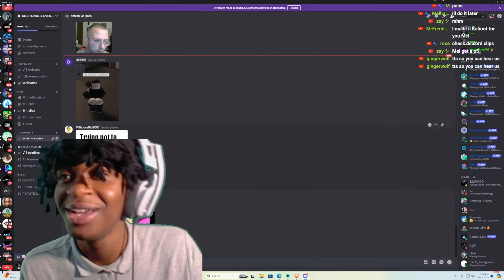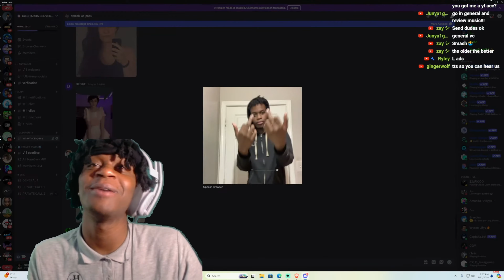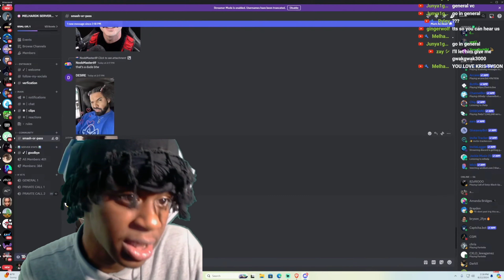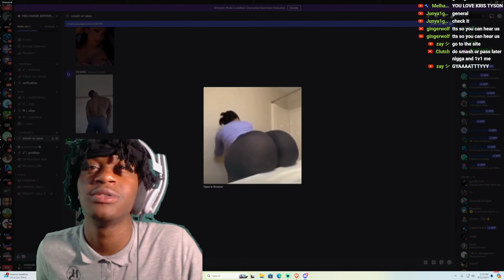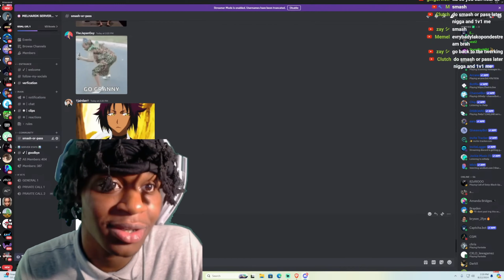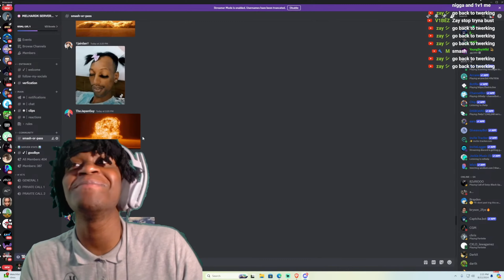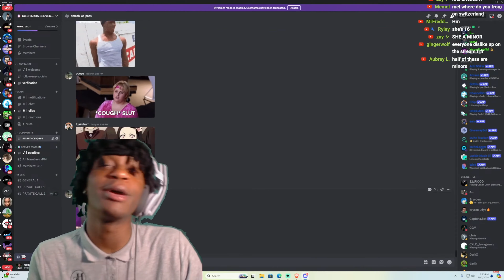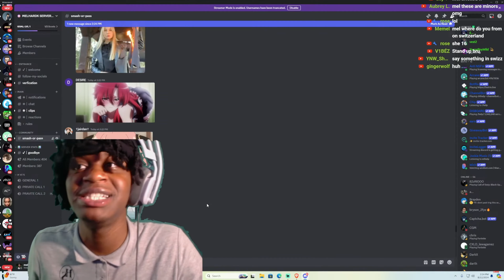I LET MY VIEWERS SMASH OR PASS !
Preciate Yall For Watching❤️